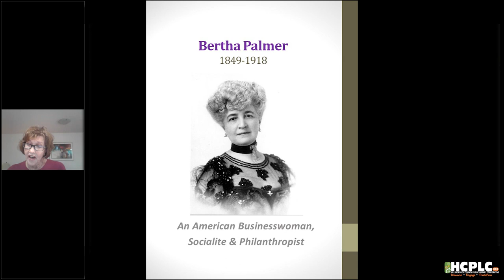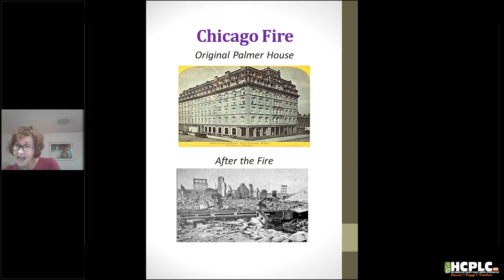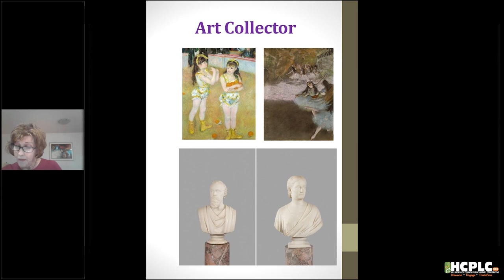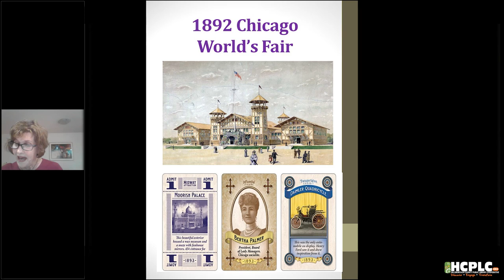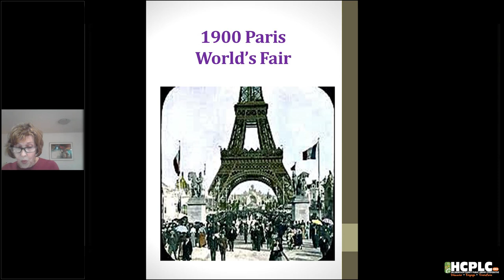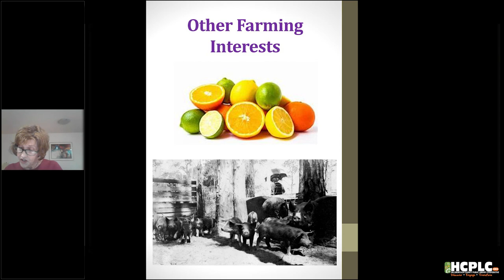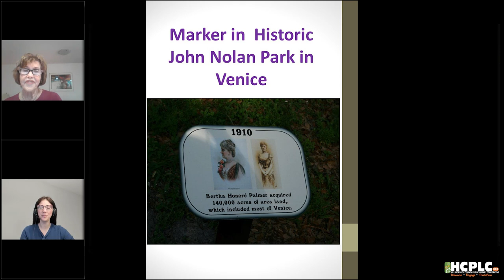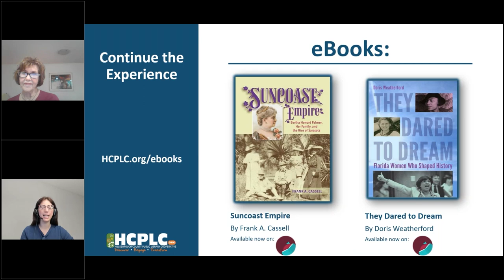The Amazing Bertha Palmer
Bertha Palmer, born 1849, was a remarkably shrewd and successful business woman for her time. She broke many barriers, including becoming one of the largest landholders and developers in Florida, a philanthropist, and the only woman member to represent the U.S. at the 1900 Paris World’s Fair. She was also beautiful and shined brightly in high society. Recommended for adults.

This program is being presented as part of Women’s History Month.

Continue the Experience:

"Suncoast Empire:Bertha Honoré Palmer, Her Family, and the Rise of Sarasota, 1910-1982" by Frank A. Cassell

"They Dared to Dream: Florida Women Who Shaped History" by Doris Weatherford